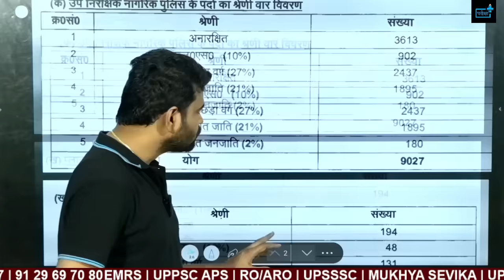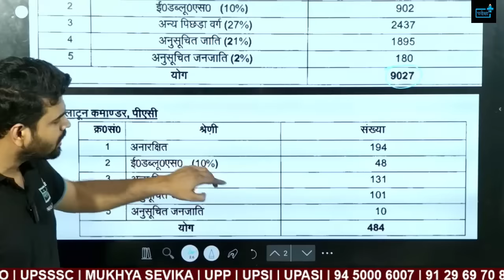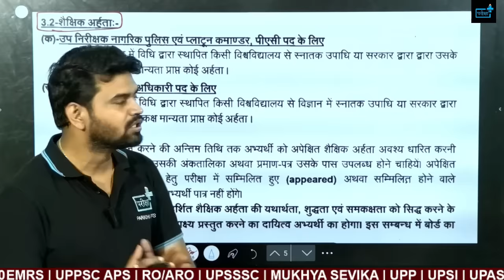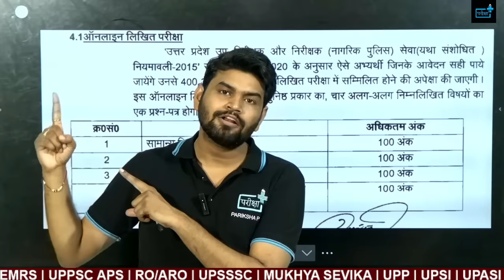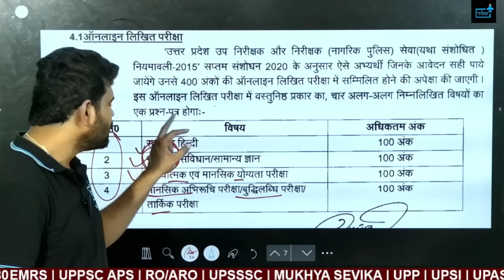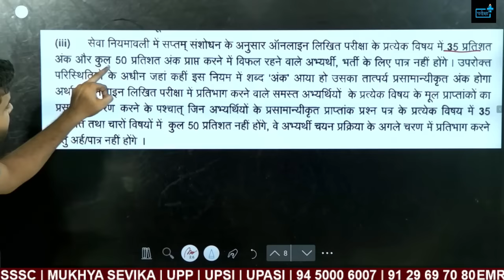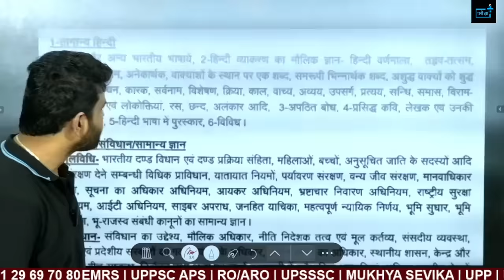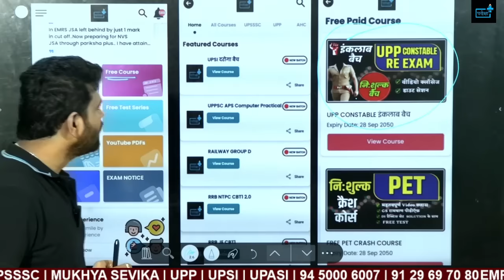upp constable expected cutoff, up police new vacancy, upsi new vacancy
UP Police EXPECTED CUTOFF , UP POLICE CONSTABLE ANKSEY OUT ?, upp safe score, upp running

UP Police EXPECTED CUTOFF , wrong question का कितना नंबर मिलेगा ? UPP SAFE SCORE, NORMALISATION

UP Police Constable Re-Exam CUTOFF, UPP SAFE SCORE, NORMALISATION में कितना NUMBER बढेगा ?
UP Police EXPECTED CUTOFF गलत मत बताइए,UPP SAFE SCORE,NORMALISATION,WRONG QUESTION NUMBER,up constable re exam safe score,up police exam me kitna hoga safe score,up police constable re exam girls cutoff,UPP CONSTABLE CUTOFF,UPP CONSTABLE NORMALISTION EFFECT,NORMALISATIN ME KITNE NUMBER BADHENGE,NORMALISATON ME NUMBER KAM HOTA HAI,UP POLICE CUTOFF MARKS BY

🔹 28-Day Study Plan: A detailed, day-by-day strategy to maximize your preparation time.
🔹 Revision Techniques: Effective methods to revise and retain important concepts.
🔹 Time Management Tips: Strategies to manage your study time effectively and avoid burnout.

✅ Identify and strengthen weak areas.
✅ Build exam confidence through regular mock tests.
✅ Efficiently manage your time leading up to the exam.